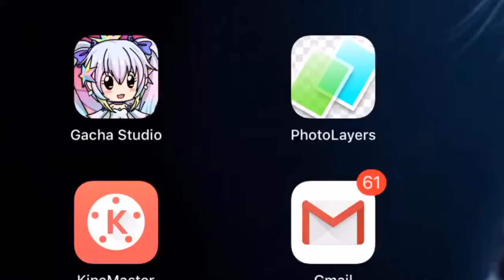SAVE GACHA STUDIO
I am very sad cuz everyone is abandoning gacha studio and yeah...